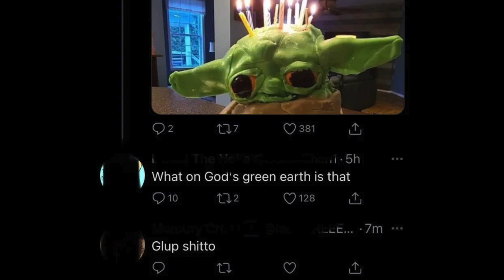Grogu Fancam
Put a lot of work into this one!  You just gotta love Grogu.